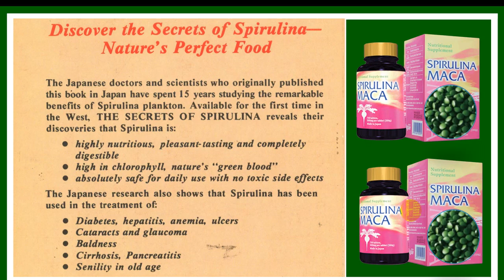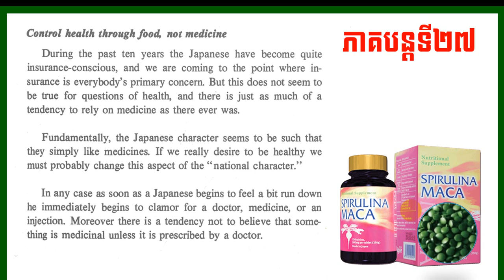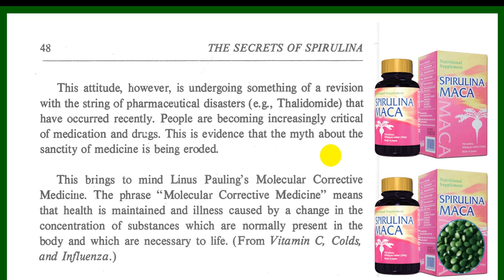EBC ពន្លឺសុខភាព - អាថ៌កំបាំងស្ពីរ៉ូលីណា ភាគទី២៧ - English (Pang Leehouv)